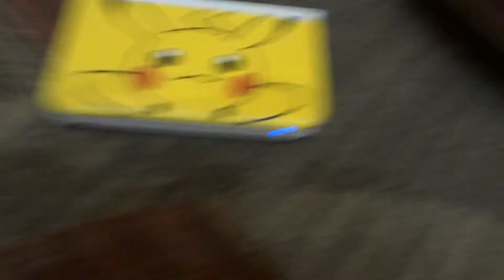VEDA 2014 DAY 5 TWERKING DEADPOOL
Follow me on Miiverse: ChristinaJuneee